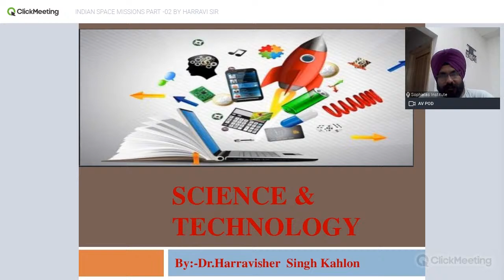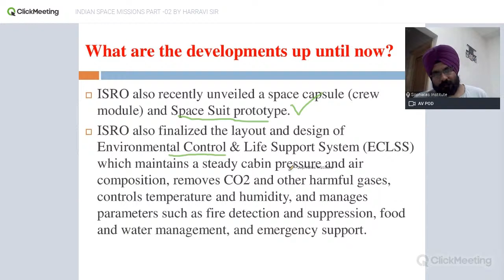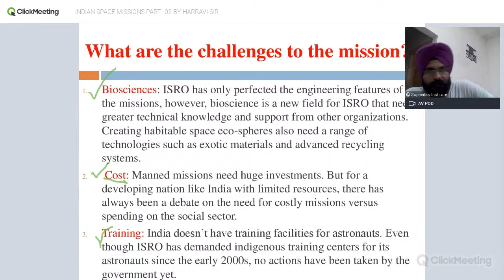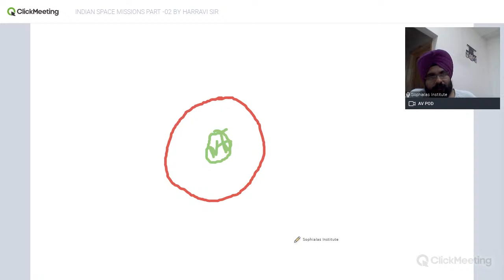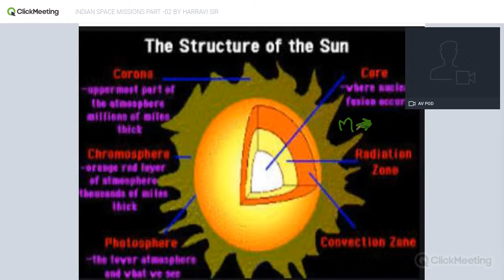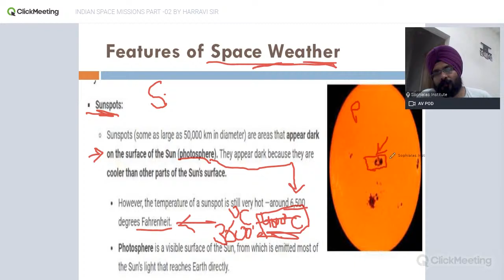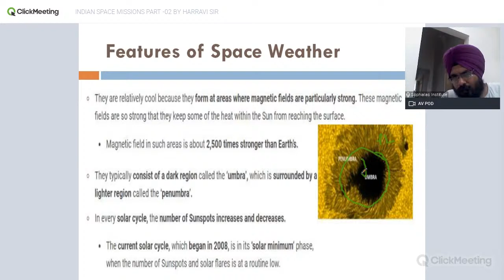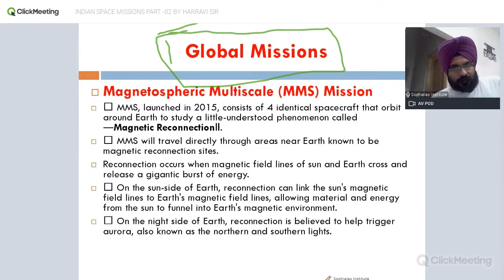SOPHIAIASINSTITUTE presents INDIAN missions part -02 - HARRAVI SIR